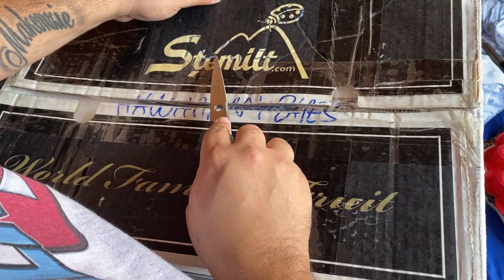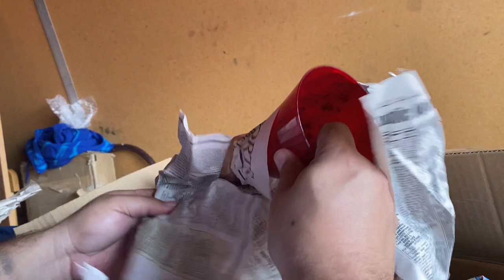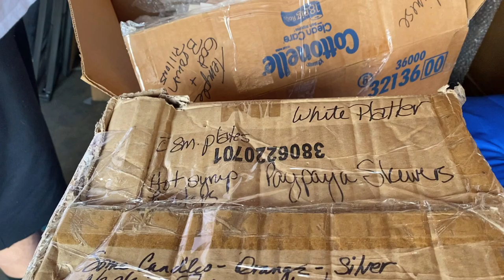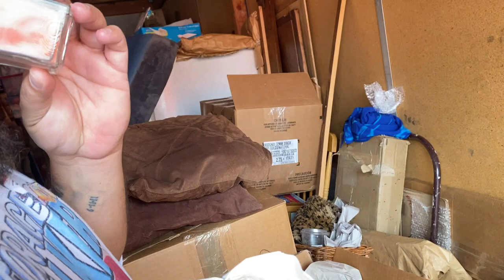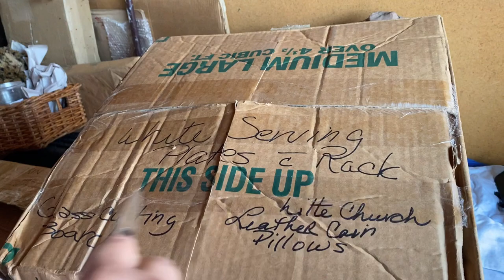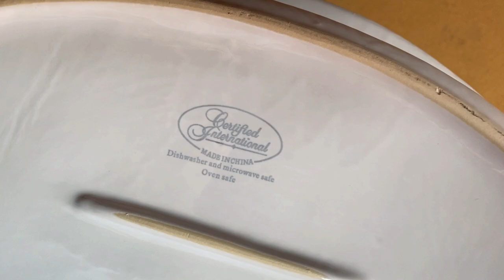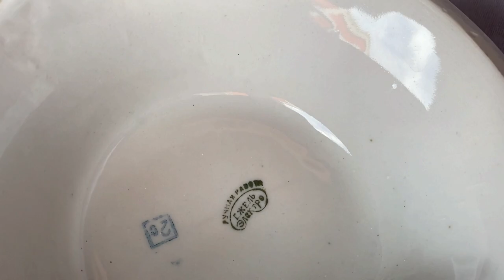I FOUND ARTIFACTS IN AN ABANDONED STORAGE LOCKER | STORAGER STALKER gets a free Storage unit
This is many of the few boxes that we recovered from the free storage unit that we got a pod auction.